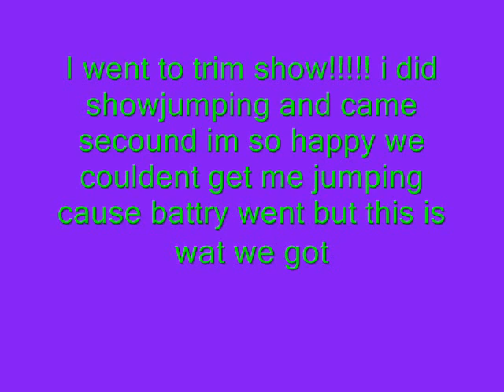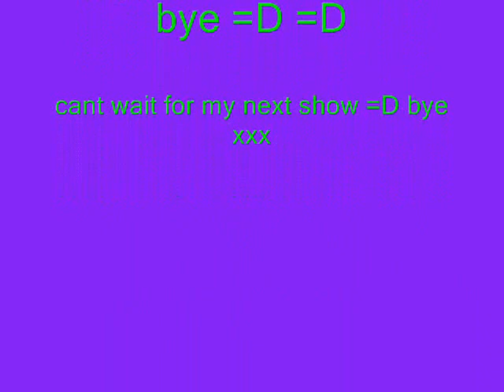Trim show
heey i went to trim show and i loved it i got 2nd =D =D plzz sub and comment and lol rate